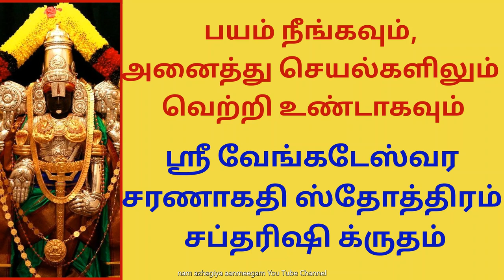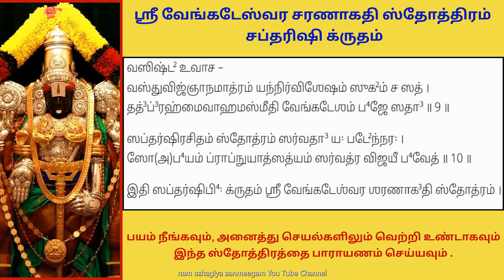அனைத்து செயல்களிலும் வெற்றி உண்டாக ஸ்ரீவேங்கடேஸ்வர சரணாகதி ஸ்தோத்ரம் சப்தரிஷி க்ருதம் venktesarnagat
Sri Venkateswara Saranagathi Stotram (Saptarshi Kritam) – श्री वेङ्कटेश्वर शरणागति स्तोत्रम् (सप्तर्षि कृतम्)

शेषाचलं समासाद्य कश्यपाद्या महर्षयः ।
वेङ्कटेशं रमानाथं शरणं प्रापुरञ्जसा ॥ १ ॥

कलिसन्तारकं मुख्यं स्तोत्रमेतज्जपेन्नरः ।
सप्तर्षिवाक्प्रसादेन विष्णुस्तस्मै प्रसीदति ॥ २ ॥

कश्यप उवाच –
कादिह्रीमन्त-विद्यायाः प्राप्यैव परदेवता ।
कलौ श्रीवेङ्कटेशाख्या तामहं शरणं भजे ॥ ३ ॥  2 times

अत्रिरुवाच –
अकारादि क्षकारान्त वर्णैर्यः प्रतिपाद्यते ।
कलौ स वेङ्कटेशाख्य-श्शरणं मे उमापतिः ॥ ४ ॥  2 times

भरद्वाज उवाच –
भगवान् भार्गवीकान्तो भक्ता-भीप्सित-दायकः ।
भक्तस्य वेङ्कटेशाख्यो भरद्वाजस्य मे गतिः ॥ ५ ॥  2 times

विश्वामित्र उवाच –
विराड्विष्णु-र्विधाता च  विश्व-विज्ञान-विग्रहः ।
विश्वामित्रस्य शरणं वेङ्कटेशो विभुस्सदा ॥ ६ ॥  2 times

गौतम उवाच –
गौ-र्गौरीश-प्रियो नित्यं गोविन्दो गोपति-र्विभुः ।
शरणं गौतम-स्यास्तु वेङ्कटाद्रि शिरोमणिः ॥ ७ ॥  2 times

जमदग्निरुवाच –
जगत्कर्ता जगत्भर्ता जगद्धर्ता जगन्मयः ।
जमदग्नेः प्रपन्नस्य जीवेशो वेङ्कटेश्वरः ॥ ८ ॥  2 times

वसिष्ठ उवाच –
वस्तु-विज्ञान-मात्रं यन्नि-र्विशेषं सुखं च सत् ।
तद्ब्रह्मै-वाहमस्मीति वेङ्कटेशं भजे सदा ॥ ९ ॥  2 times

सप्तर्षिरचितं स्तोत्रम् सर्वदा यः पठेन्नरः ।
सोऽभयं प्राप्नुयात्सत्यं सर्वत्र विजयी भवेत् ॥ १० ॥
इति श्रीमत्सप्तर्षि कृत वेङ्कटेश्वर शरणागति स्तोत्रम् ।